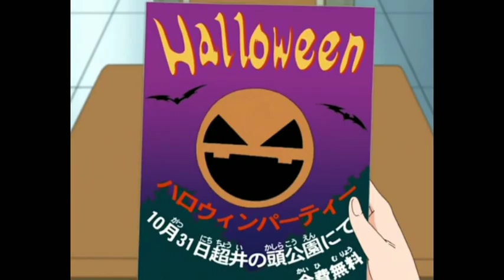Alazne Erdozia - Recopilacion - Personajes Animados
gracias a gogeta51 por pasar estas escenas de anime